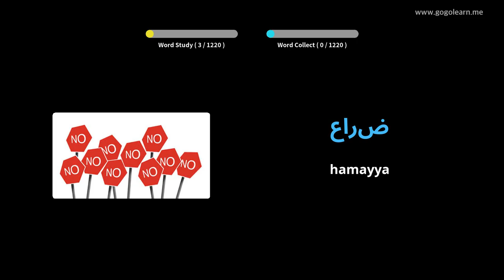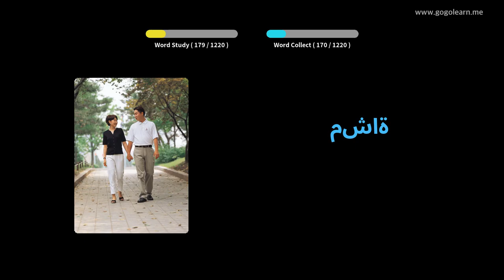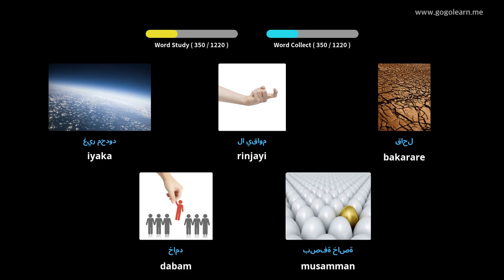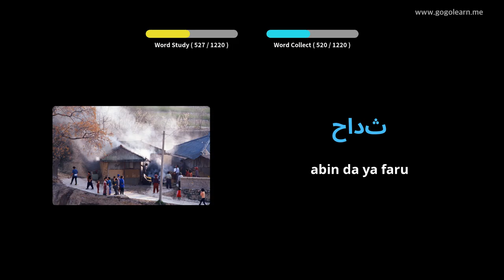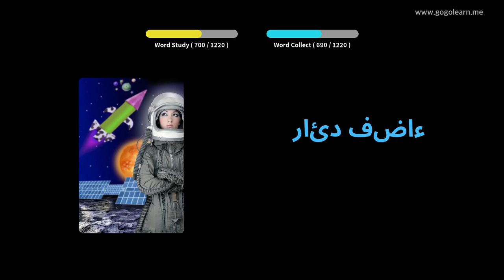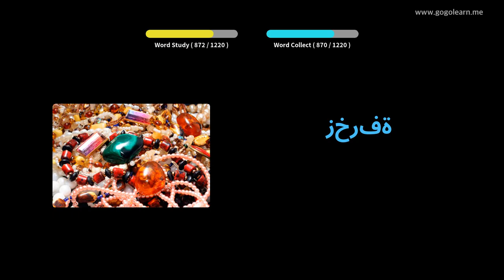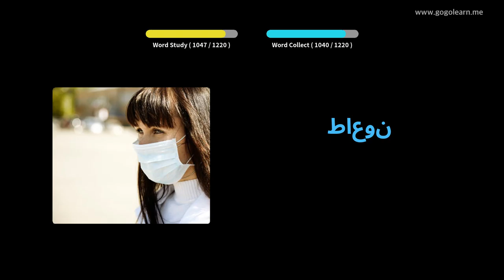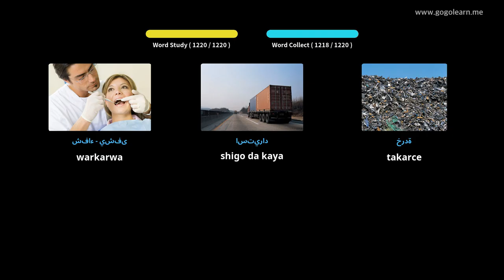अरबी शब्दावली छात्र | Golearn